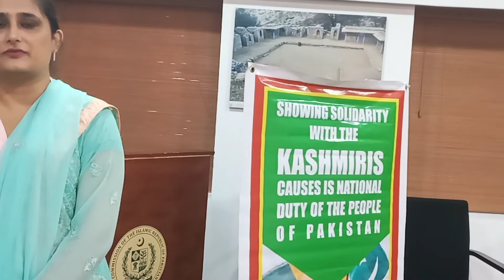"Youm-e-Istehsal Kasmir' High Commission Of Pakistan. Colombo Srilanka 05-08-2022